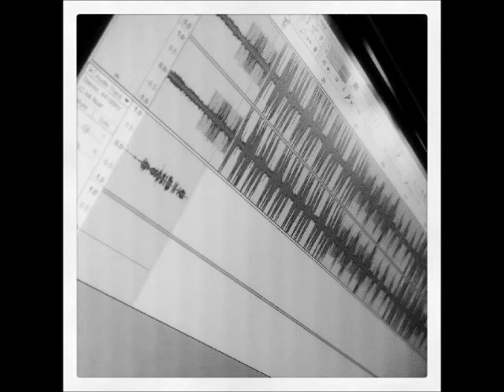Ja'Mel Thompson - Drank In My Cup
Ja'Mel Thompson - DraJa'Mel Thompson - Drank In My Cupnk In My Cup
Ja'Mel Thompson - Drank In My CupJa'Mel Thompson - Drank In My CupJa'Mel Thompson - Drank In My Cup
Ja'Mel Thompson - Drank In My CupJa'Mel Thompson - Drank In My Cup